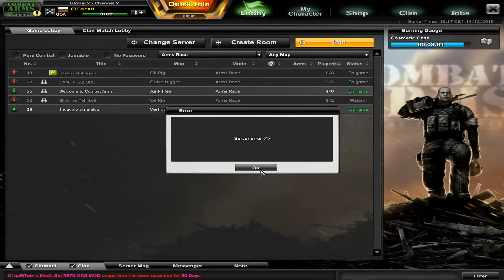Q_GeNeRaL-54 Another Elite Abuser in Combat Arms